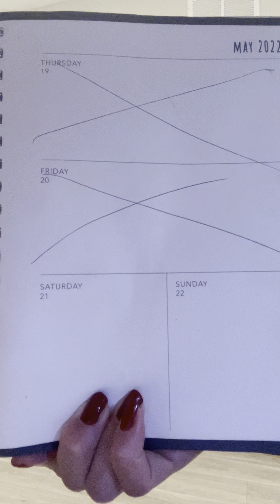Homeowners Association situations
After listening and watching the YouTube video of Greg Gutfeld about NPR and the work place situations, I was reminded of the ways which Homeowners Association individuals can be at times; which reminded me of the movie, Over the Hedge for some situations.